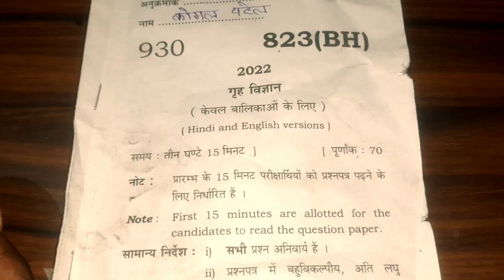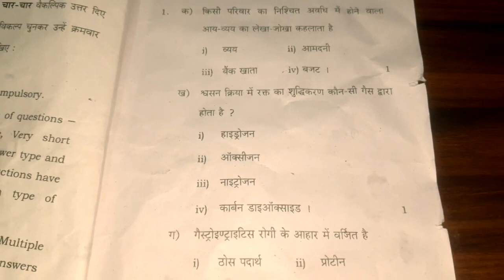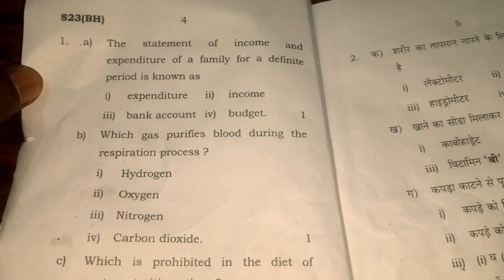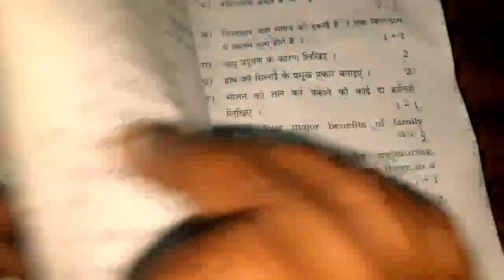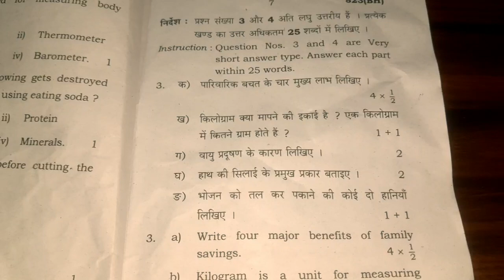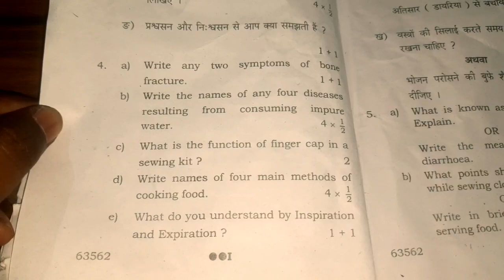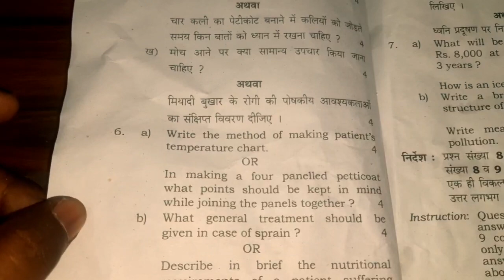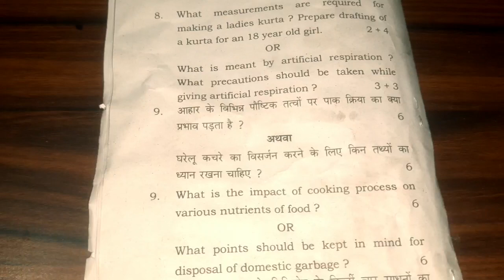UP Board Class 10 Home Science Paper 2022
In this video, I have explained you up board class 10th home science paper 2022 with objective answer.